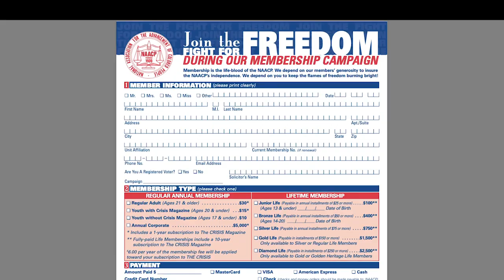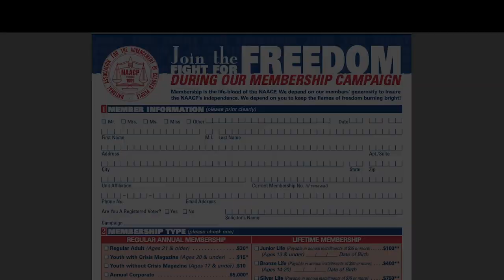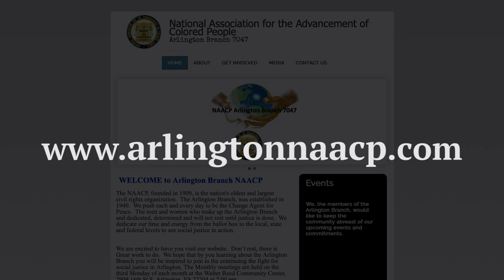NAACP Arlington Branch 7047: February 2020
NAACP Arlington Branch 7047 held its monthly meeting on February 24, 2020, with special guests Ms. Nikia Reed, Ms. Karen D. Archer, and Rep. Don Beyer. Arlington Branch 7047 President Julius D. Spain, Sr., was moderator for the event. Video produced by Michael A. Shea.